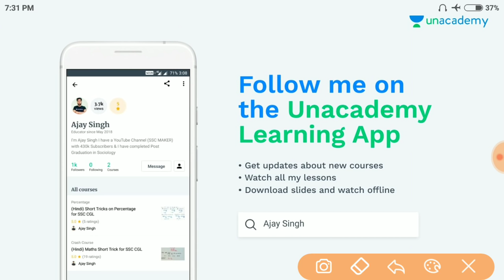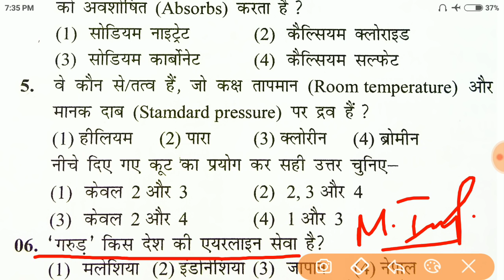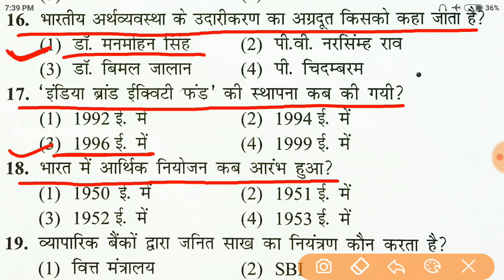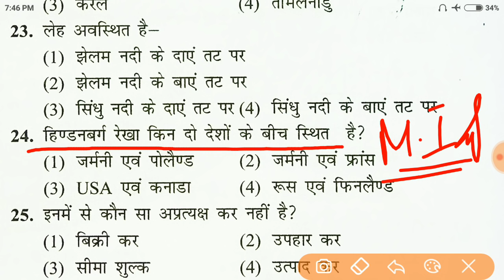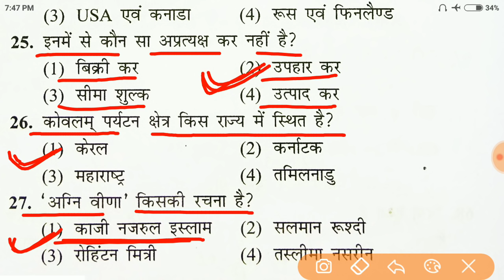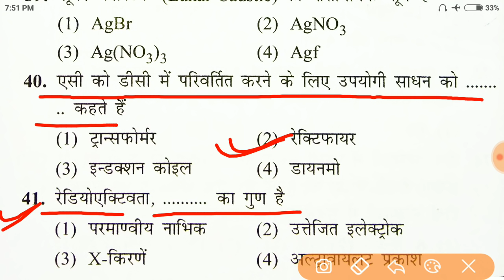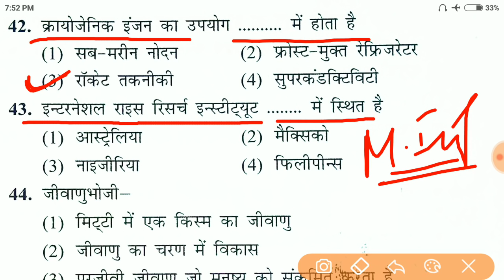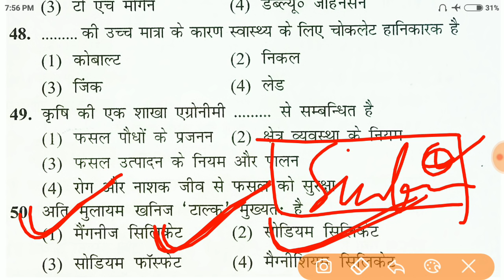Railway Group D क्रैश कोर्स - 5th video | General Science, General awareness and Current Affairs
नमस्कार दोस्तों...
इस Video में मैं Railway Group D के लिए Crash Course के तहत 50 General Science, General Awareness and Current Affairs के महत्वपूर्ण प्रश्नों का चर्चा किया हुँ।